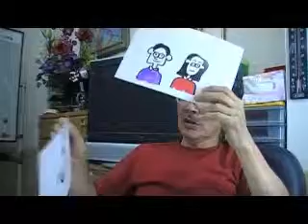（４）本の読み聞かせ＋お話作りｂｙはやし浩司